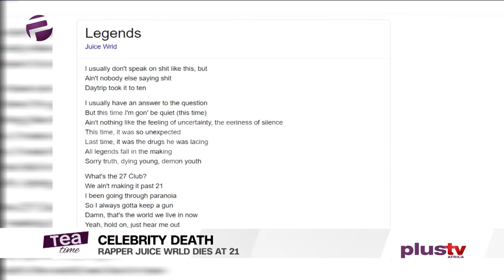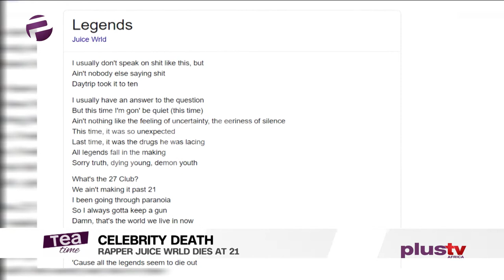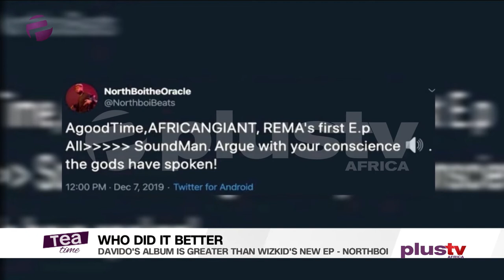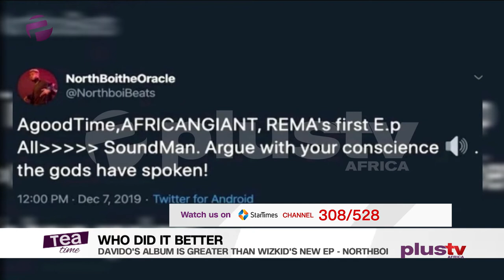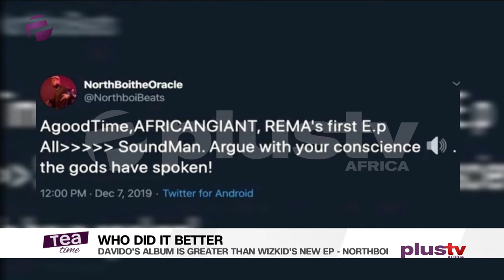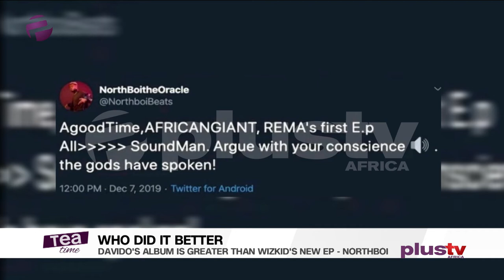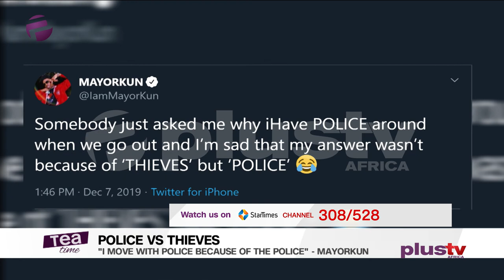Tea Time (Entertainment Show); Monday, December 9th (Morning Show)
Benny Ark, Ifeoluwa Osunkeye and Ewaoluwa Oritu discuss the biggest entertainment show